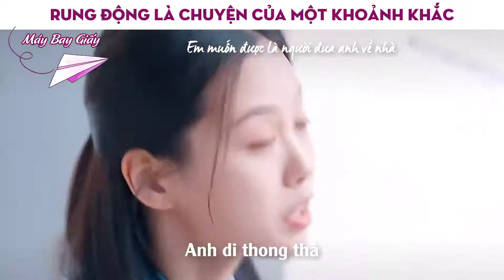Tuổi trẻ của tháng Năm - Youth of May